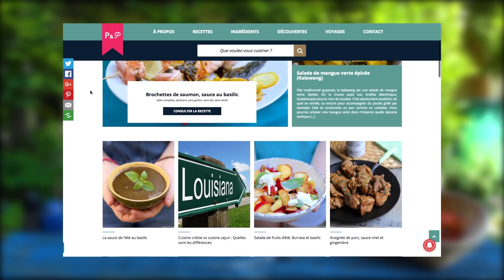Cuisinez votre KETCHUP ! - Recette #03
On continue les recettes d'été avec ce ketchup maison dèèèèèlicieux. Si vous ne savez pas quoi faire de vos tomates, cette recette est idéale pour les mettre en valeur. N'hésitez pas à prendre des tomates bien fraîches, si possible du jardin !

Merci à Anne Lataillade du blog Papilles et Pupilles pour m'avoir laissé utiliser sa recette.

💧  Besitos  🌱
Et cadeau pour la route, c'est gratuit ça fait plaisir: